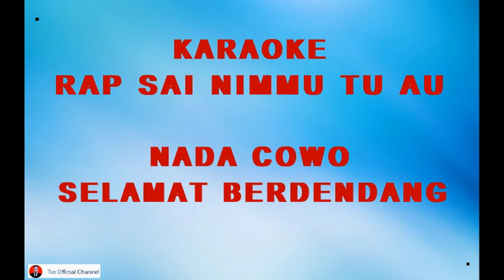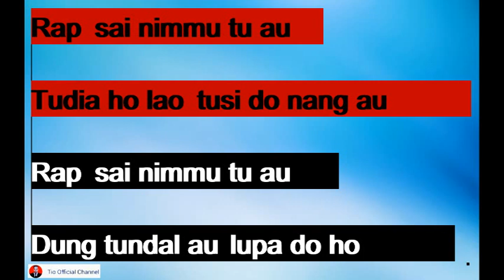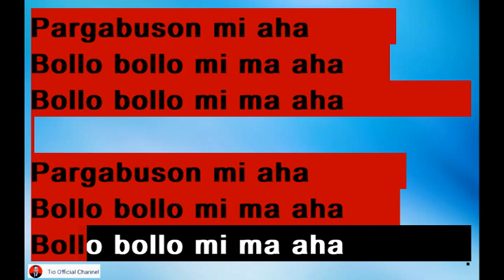Rap Karaoke Versi Cowo/Pria/Laki Laki||Tempo Patam Kocak||Cipt. Andolin Sibuea||Style Voice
Judul : Rap
Cipt : Andolin Sibuea (Izin Abanganda)
Dipoulerkan Oleh : Putri Siagian || Style Voice
Youtube Original

Lagu batak karaoke goyang

Terima Kasih...

Karaoke adalah seni bernyanyi yang menggunakan music instrumental asli dari lagu untuk mengiringi lantunan suara kita. Karaoke biasanya dilakukan Bersama teman atau keluarga secara beramai-ramai. Biasanya karaoke dilakukan dengan menggunakan mikrofon serta layar TV yang memuat lirik lagu serta memutar musik instrumental dari lagu untuk mengiringi suara kita.